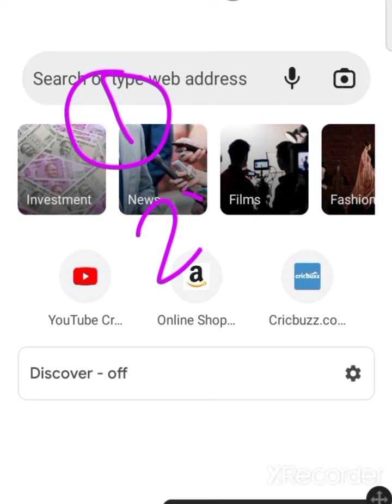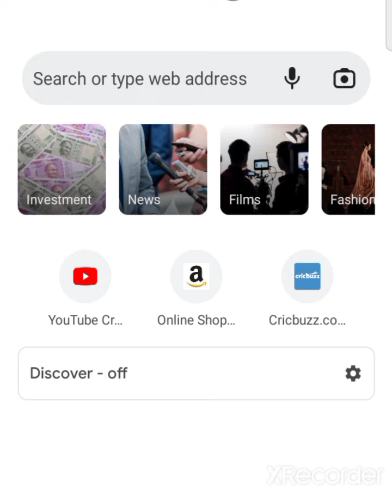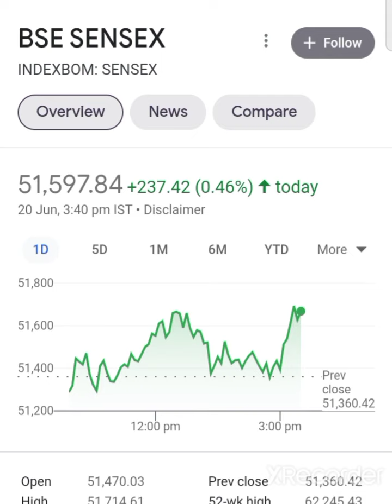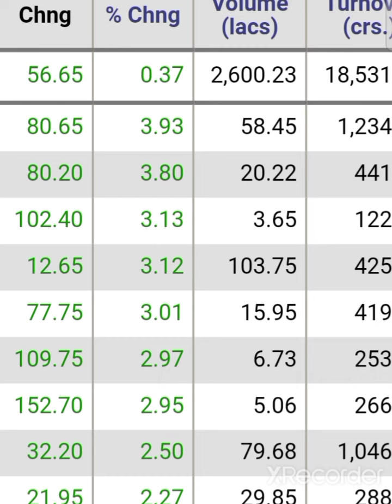💥😱पुरी बात समझ लो अभी💥stock market latest today news stock market today news stock market news today